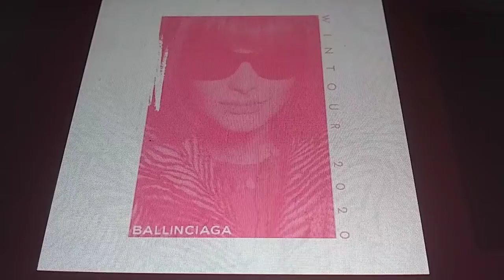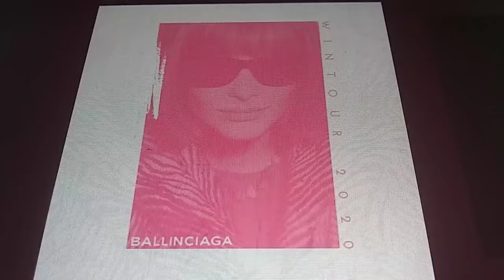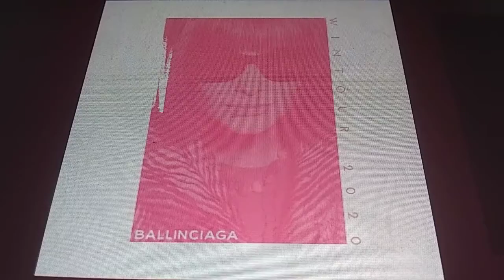Russedress 2020 - Wintour Lierrussen 2020 BALLINCIAGA on Spotify HD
Wintour 2020 - Ballinciaga